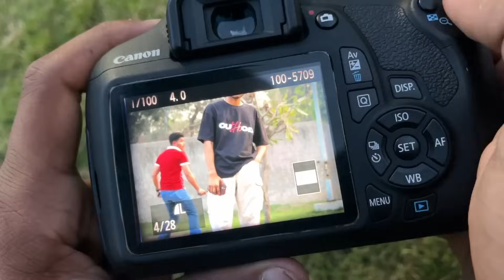Mummy na hathiyar kyon uthay